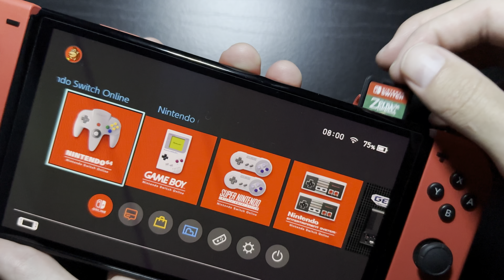The Legend of Zelda: Link’s Awakening (Game Card) Nintendo Switch OLED Gameplay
The Legend of Zelda: Link’s Awakening Nintendo Switch OLED Gameplay.